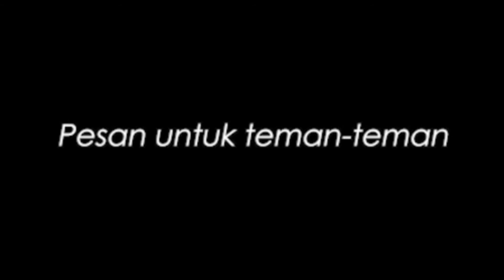Penyertaan Tuhan nyata atas umatNya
Kiranya, semangat dan antusias siswa-siswi Quiver Center Academy sebagai generasi muda Indonesia menjadi inspirasi bagi anak-anak Indonesia.